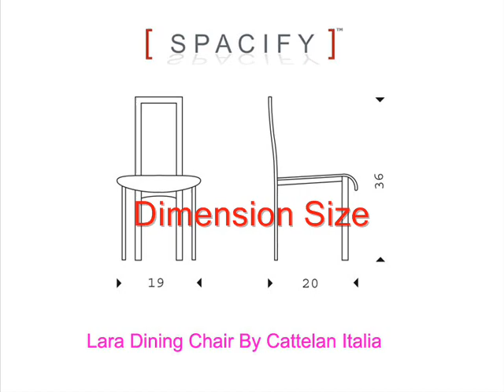Lara Dining Chair By Cattelan Italia, Lara Dining Chair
From the brilliant designer mind of Giorgio Cattelan, one of the founders of the internationally recognized house of Cattelan Italia, comes the Lara Dining Chair. Classy and wonderfully unique, the Lara Dining Chair is a must have in any home for its signature Italian style and quality as well as modernity.The Lara Dining Chair features a rather linear design with an artfully rounded seat. Living up to the high quality standard of Cattelan Italia, the Lara Dining Chair consists of a durable and dependable steel frame and is upholstered with only the finest Italian leather. The dining chair showcases expert craftsmanship while keeping the comfort of the user in mind.Buy your own set of Lara Dining Chairs now and look forward to every meal seated on this piece. With several colors available, the Lara Dining Chair is sure to fit in at any kind of tasteful contemporary home.